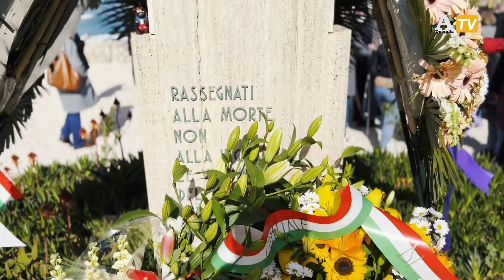Strage di Pizzolungo: dopo 37 anni mancano ancora pezzi di verità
Celebrata questa mattina la commemorazione assieme a Margherita Asta, Carlo Palermo, Gabriele Paci e società civile
Sono passati trentasette anni da quel tragico 2 aprile 1985 in cui a Pizzolungo (sulla strada statale Palermo-Trapani), un’auto imbottita di esplosivo, posteggiata sul ciglio della carreggiata e azionata da un telecomando, saltò in aria con l'obiettivo di colpire l’allora sostituto procuratore Carlo Palermo - trasferitosi da poco alla procura di Trento. Il procuratore si trovava a bordo di una 132 blindata e si stava recando al palazzo di Giustizia di Trapani. Ad accompagnarlo c’erano anche due poliziotti e dietro una Fiat Ritmo di scorta non blindata con altri due agenti.
Nel momento in cui scoppiò l’autobomba, la macchina del giudice stava sorpassando un altro veicolo, dove a bordo c’erano Barbara Rizzo, 30 anni, e due dei suoi figli: i gemelli Giuseppe e Salvatore Asta (6 anni). Quell'automobile fece da scudo al mezzo del magistrato che rimase solo ferito assieme ai due agenti della Ritmo.
Barbara Rizzo e i due figli furono vittime collaterali di un attacco dinamitardo con il quale Cosa nostra ha affermato la volontà di avviare il suo progetto stragista.